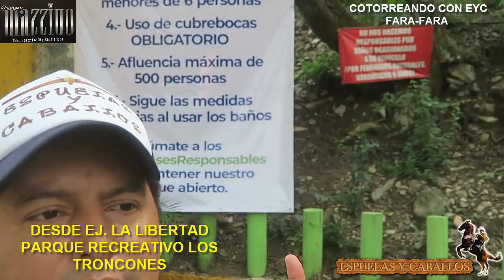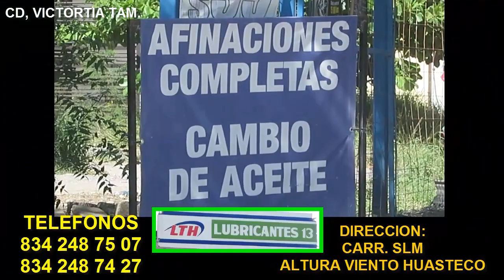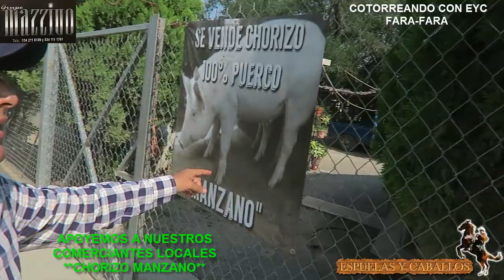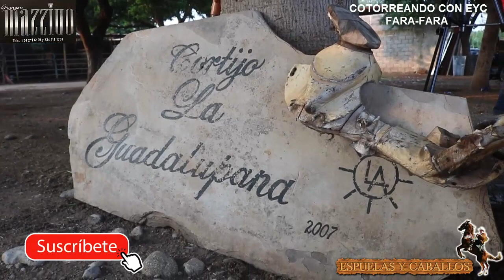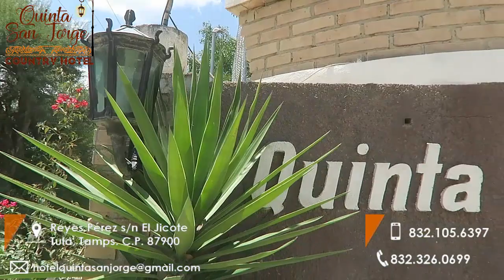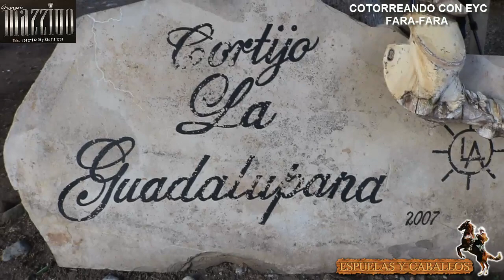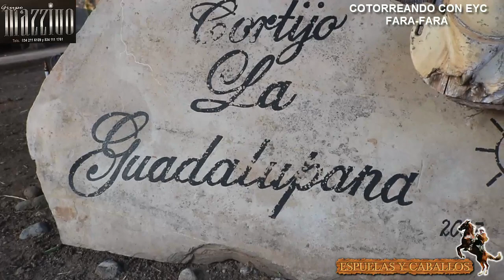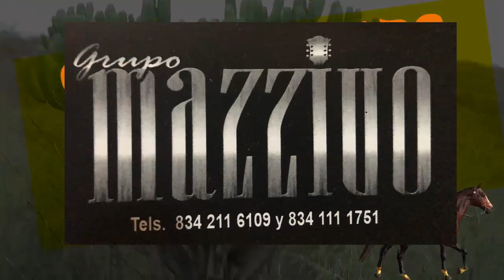GRUPO MAZZIVO EN FARA FARA en PARQUE RECREATIVO LOS TRONCONES Ej la Libertad CD VICTORIA